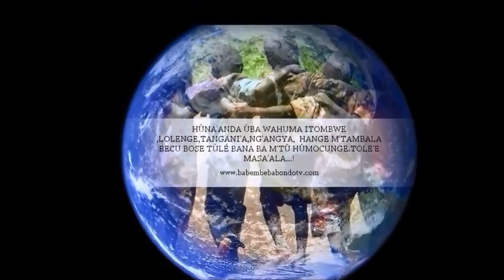BABEMBEBABONDOTV: REVELATION GROUP IN MWOKOZI WETU ANATUPA.(BBTV-2017)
NI KWA MALENGO YA KO-PROMOUVOIR KAZI ZA WATOTO WETU BABEMBE BABONDO NDIO MAANA TUNAWAWEKEA NYIMBO HIZI.KWA MAELEZO ZAIDI USIKOSE KUINGIA EN CONTACT NA WATOTO WETU WAIMBAJI.ASANTENI SANA NA MUNGU AWABARIKI TENA .